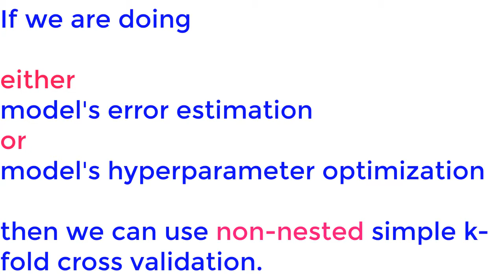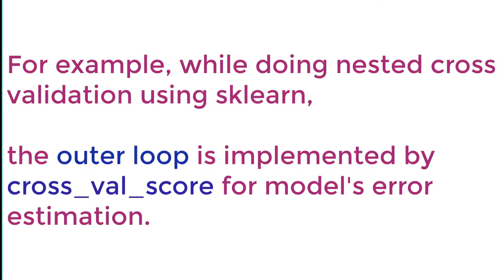Nested vs Non-nested Cross-Validation in Machine Learning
Nested vs Non-nested Cross-Validation in Machine Learning is a short video to discuss the difference between the Cross-Validation techniques such as  Nested vs Non-nested in Machine Learning.  @TechnoBotic